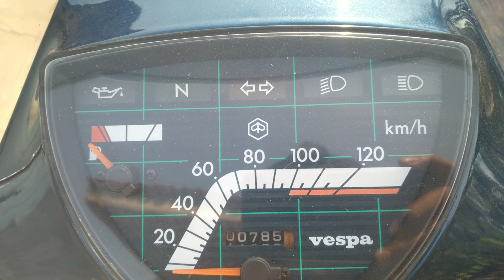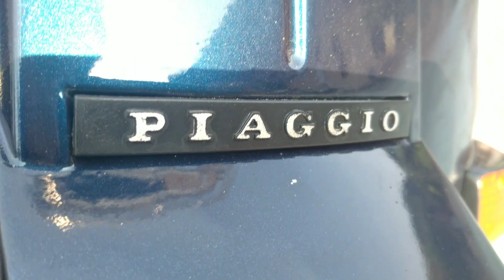Kendaraan Classic, Vespa Excel 150 Full Standard | Excel 1980 Biru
Assalamualaikum Warahmatullahi Wabarraqatuh..

Semoga sahabat semua selalu diberikan nikmat sehat juga sempurna, serta selalu dilindungi oleh Allah SWT.

Kali ini saya memperlihatkan salah satu koleksi motor classic pada era 1980-an. Pada eranya, kendaraan tipe ini sangat banjir peminatnya. Bahkan, hingga sekarang pun masih eksis dan tidak kalah trend dengan kendaraan kekinian.

Vespa punya banyak model dan masih terus eksis hingga saat ini. Salah satu motor keluaran terdahulu yang cukup digemari ialah Vespa Excel, yang punya dua varian mesin, yaitu 150cc dan 200cc.

Excel hadir pada akhir tahun 1980-an di Indonesia. Saat meluncur, model ini cukup fenomenal dan dianggap sebagai model dengan kasta tinggi, berbeda dari saudaranya sesama Vespa kala itu.

Kelebihan Vespa dapat dilihat dari sisi tampilan ataupun mesinnya. Untuk segi mesin, banyak alasan yang membuat Vespa lebih unggul dari yang lain. Secara umum, mesin Vespa lebih sederhana dan tahan banting. Mesin 2-tak yang dimilikinya cukup sederhana sehingga hanya perlu waktu sebentar bagi orang untuk memahami mekanismenya.

Vespa juga terkenal dengan tarikannya yang kuat dan spontan. Bukan hanya itu, karena sistem transmisi roda giginya tanpa perantara rantai, Vespa memiliki tenaga yang besar sehingga memiliki daya tanjak yang kuat. Kelebihan lainnya yang bisa didapatkan adalah sistem pendingin mesin lebih stabil.

Terimakasih bagi yang sudah menonton. Tanpa kalian saya bukan apa-apa.